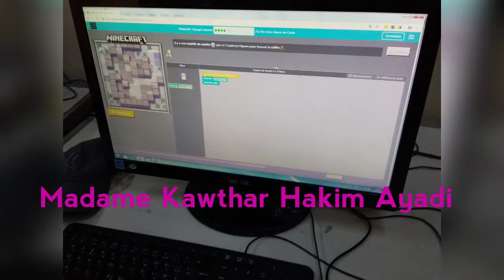Hour of code 2018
Club informatique CHBS